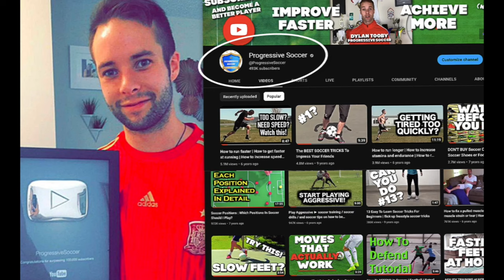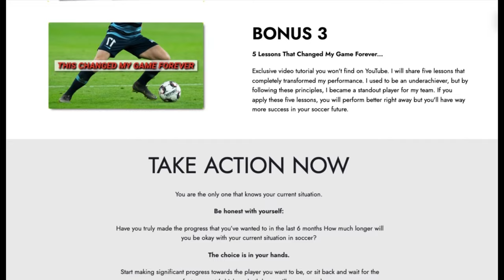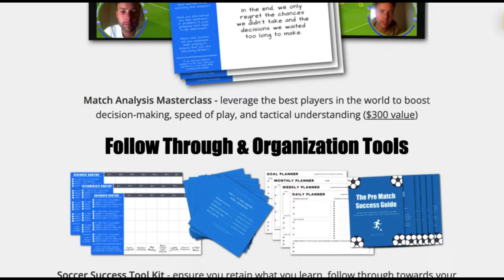How to SHOOT a soccer ball with ACCURACY in 3 easy steps...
🎯 Learn how to shoot a soccer ball with ACCURACY in just 3 simple steps!

🎯 How To Kick A Soccer Ball

Here's What You'll Discover:

1️⃣ How to shoot a soccer ball?

Perfect Your Technique: Dive deep into the fundamentals of shooting with my foolproof technique. Discover the secrets to a flawless setup that sets the stage for impeccable accuracy. Trust me; it's all about the foundations!

2️⃣ How to shoot a soccer ball properly?

The Power of Focus: Unleash the power of concentration! I'll guide you through the mental aspects of shooting – from visualizing your target to maintaining focus under pressure. It's time to let your mind amplify your accuracy!

3️⃣ How to shoot a soccer ball with accuracy?

Drills for Perfection: Practicality meets precision! Join me in some dynamic drills tailored to hone your shooting skills. These drills are designed to reinforce the principles, making precision an instinctive part of your game.

🌟 Why settle for ordinary when you can be EXTRAORDINARY?

Whether you're a striker eyeing the goal or a midfield maestro orchestrating plays, this tutorial is your golden ticket to soccer excellence. The journey to becoming a true marksman starts HERE and NOW!

🔥 Remember, greatness is not a skill – it's an attitude!

Drop your success stories or questions in the comments below, and let's kick off this journey to ACCURATE mastery together!

- Coach Dylan